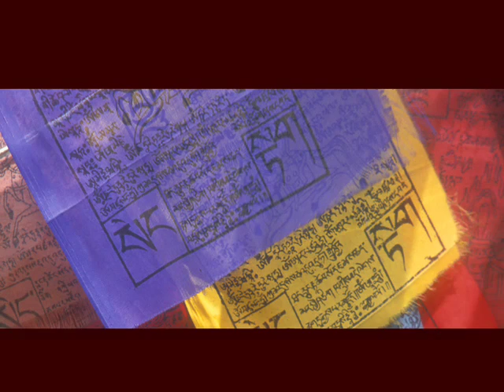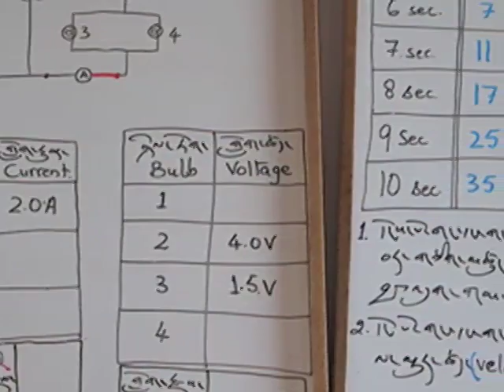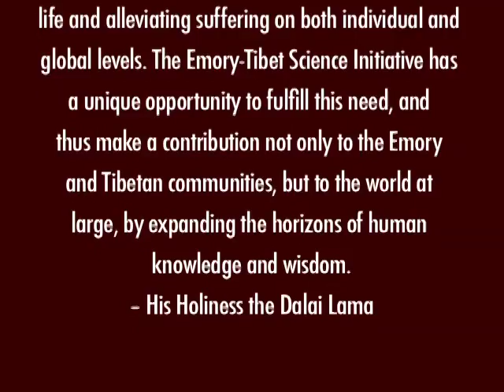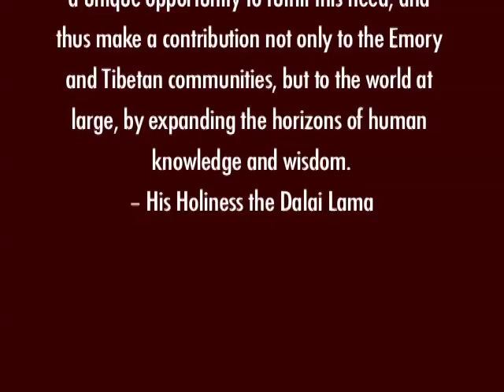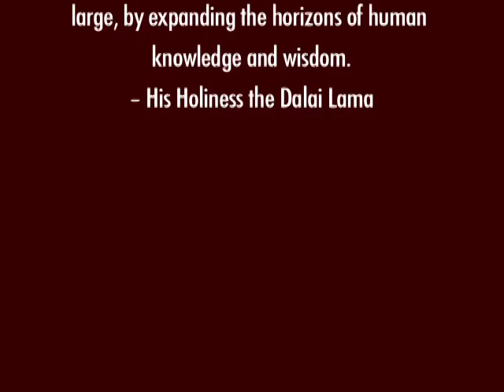Emory Tibet Science Initiative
In February 2006, Emory University launched the Emory-Tibet Science Initiative, an historic initiative to develop and implement a comprehensive science education curriculum for Tibetan monastics.  Under the leadership of  Geshe Lhakdor, the Director of the Library of Tibetan Works and Archives, the initiative originates from the longstanding vision of the Dalai Lama. As the spiritual and temporal leader of the Tibetan people, the Dalai Lama believes that science education within Buddhist monasteries and nunneries will not only give Tibetan monastics new tools for understanding the world, but will also contribute to the effort of conveying time-tested Buddhist contemplative wisdom in a practical way that can help relieve suffering around the world.

Music from Buddha Bar IV